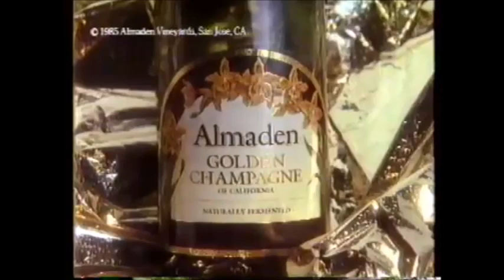DYNASTY Commercial Break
Stars of ABC's hit 1980s primetime soap DYNASTY in commercials. The video includes the show's original break bumpers and a promo for the Dynasty spin-off THE COLBYS.